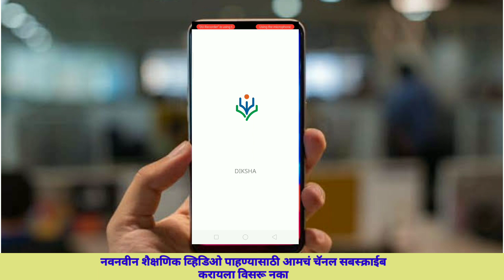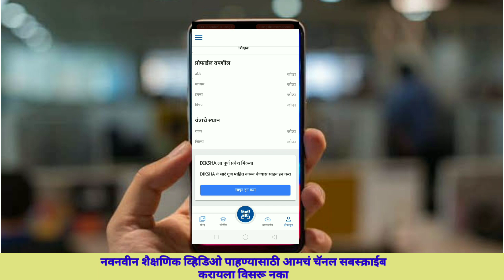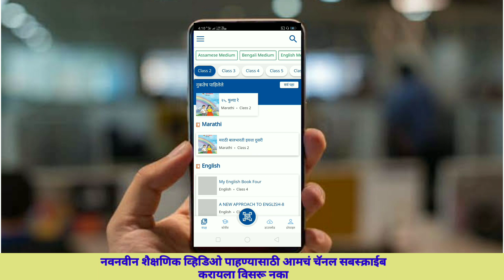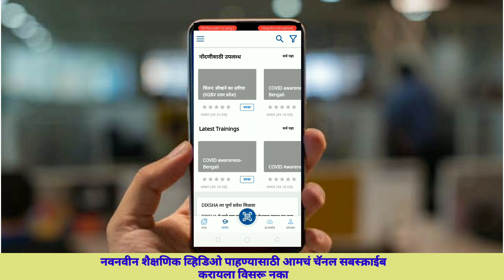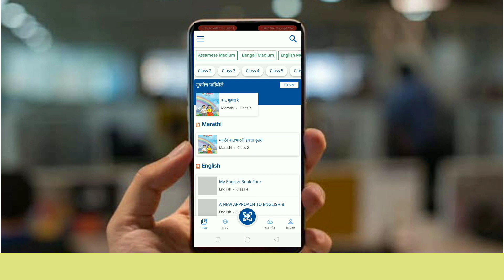Diksha app चा वापर कशाप्रकारे करायचा ! How to use diksha app